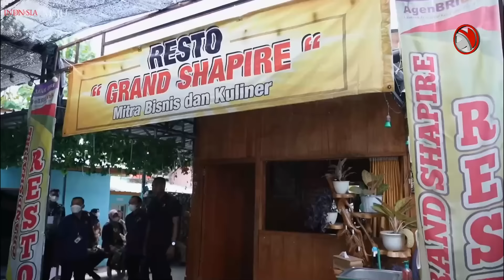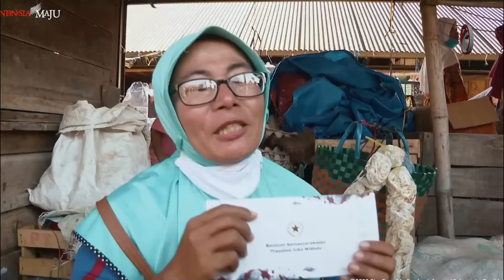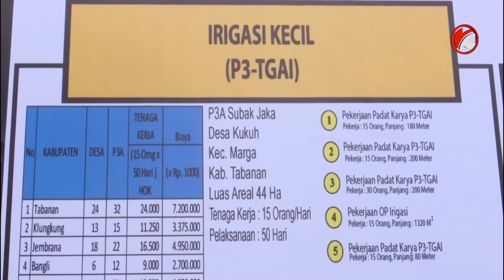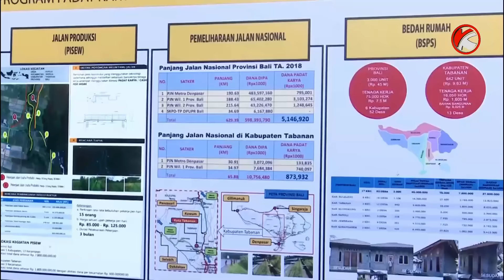Ibu - ibu Nangis, Tiba-tiba Di Ajak Makan Bareng Presiden Jokowi,.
Momen Kunjungan Presiden Jokowi ke tempat Warga, dan mengajak makan bareng Warga..